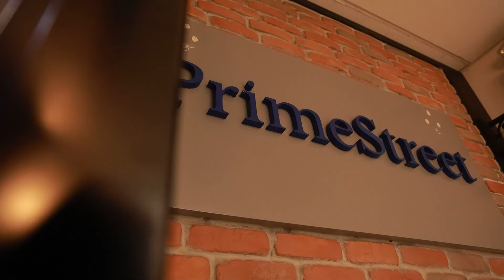ปั้นพอร์ต 1 ปี โต 3 เด้ง ลงทุนไม้แรก - Money Chat Thailand